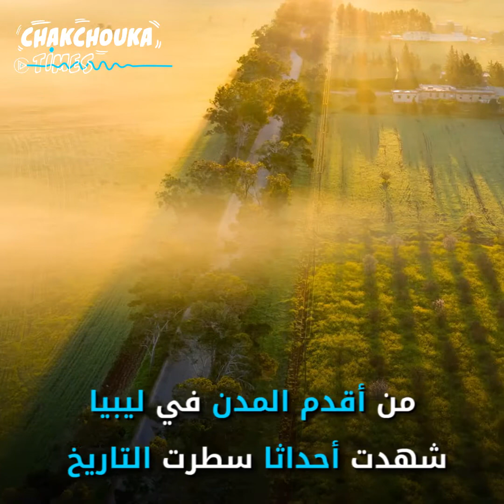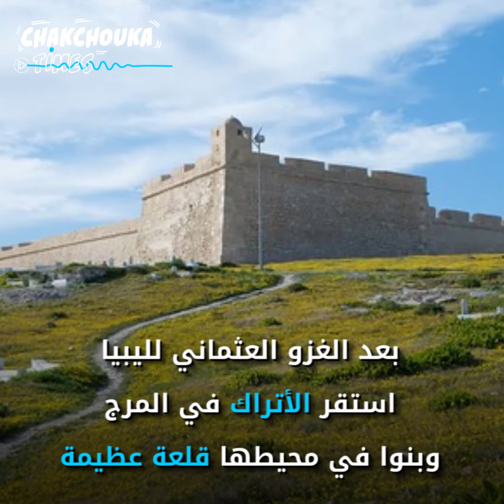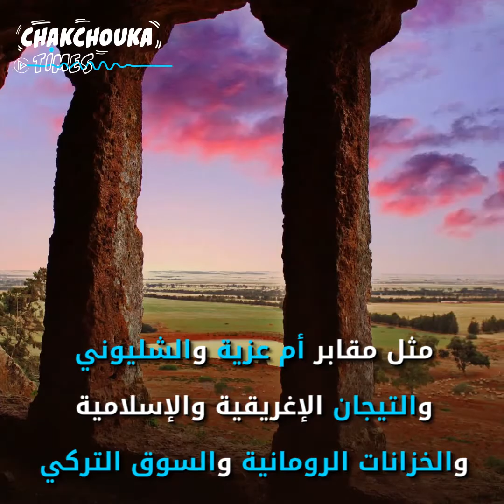المرج: لؤلوة الشرق في ليبيا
جولة في المرج إحدى أهم مدن الشرق الليبي تاريخها حافل وحاضرها تطوير وبناء للمضي نحو الأفضل